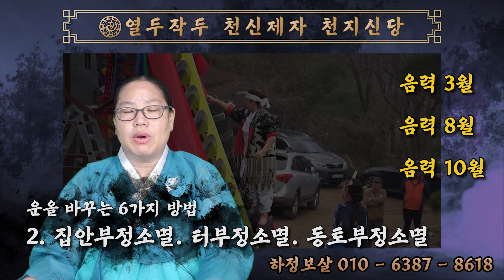1960년생운세 2024년쥐띠운세 소원성취방법. 대박운. 대운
■  천지신당  [ 안양점집 ]
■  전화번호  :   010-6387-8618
■  전화상담가능 . 방문예약필수

◆ 2024년60년생운세 1960년생쥐띠운세 , 1960년생운세
■ 2024년 갑진년 1960년생분들의 소원성취방법, 운을바꾸는방법
    팔자바꾸는방법 등에 대해서 태어난 음력 생월로 짚어서 신점풀이

▣ 2024년 6가지 소원성취방법
▷ 01. 터운맞이. 터관련 운맞이에 해당되시는 분들
       1월생 4월생 11월생분들입니다

▷ 02. 집안부정소멸. 터부정소멸. 동토부정소멸을 해야하는 분들
       3월생 8월생 10월생분들입니다

▷ 03. 액막이 . 홍수막이 등과 같은 부정예방이 해당되는 분들
       2월생 7월생 9월생분들입니다

▷ 04. 피부정. 몸부정. 빙의 등을 해결하셔야 하는 분들
       3월생 6월생 8월생분들입니다

▷ 05. 방생. 방목을 하셔야 성불을 보시는 분들
       5월생 11월생 12월생분들입니다

▷ 06. 조상대우나 상문부정소멸을 하셔야 하는 분들
       1월생 7월생 12월생분들입니다